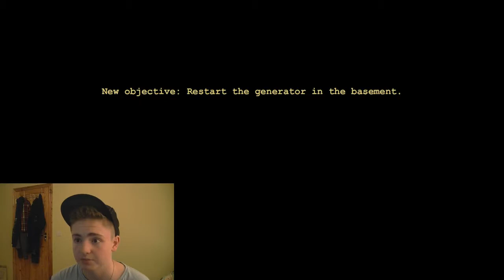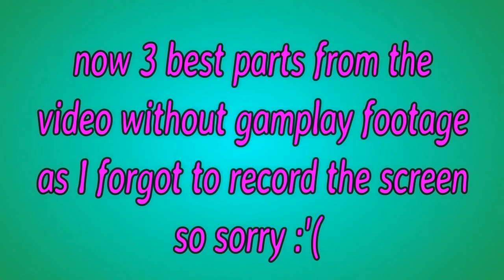I'm Playing OUTLAST!!! xD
i wanted my gaming series to start from something good or funny so yeah outlast a horror as im a big pu**y so yep... i hope you al enjoy if you want more hit the like button down below it means alot to me thank you !!